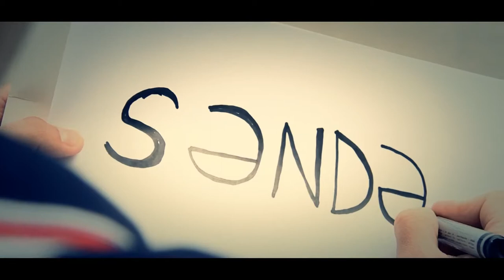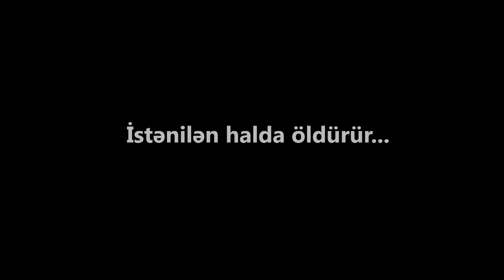36 Nicat Xelilov No Smoking Film Festival